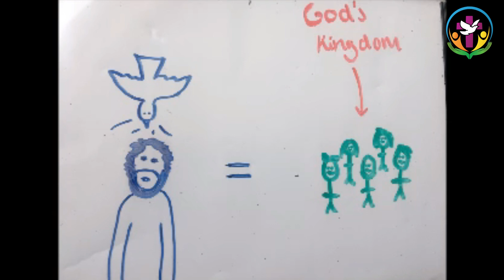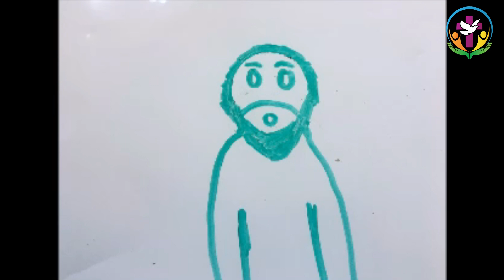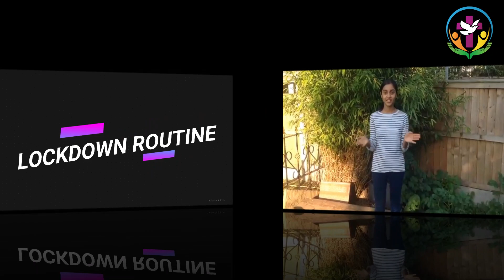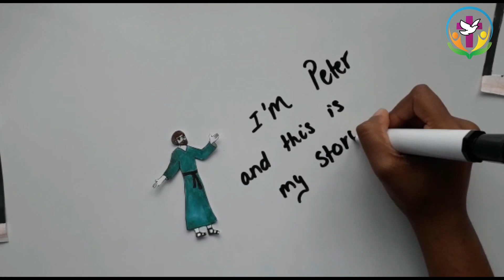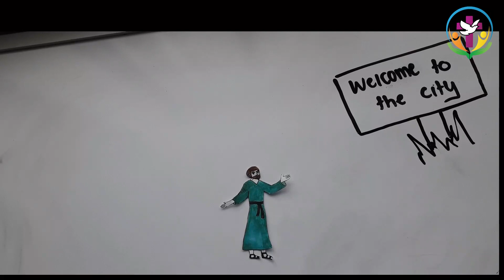ST PETER AND PAUL | LOCKDOWN ROUTINE | LITTLE EVANGELIST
In this video we will be listening to the stories of St Peter and St Paul as on the 29th June 2020 it is their feast day.  There is also a lockdown routine that some of our Little Evangelists do during quarantine. We hope this inspires you all to pray more, help your parents and family and also to do your school work.
God bless!
ABOUT LITTLE EVANGELIST
Little Evangelist is a Catholic magazine aiming to help young children build a deep relationship with Jesus. Little Evangelist has been produced by Anointing Fire Catholic Ministries.